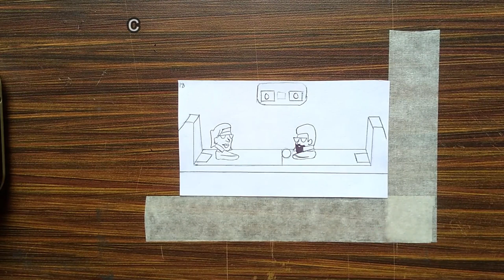Game Flipbook | Football Flipbook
Did you ever played this game ,it was just amazing . So i just tried to make flipbook of headboll 2 game hope you enjoy it .
don't forgot to appreciate me :-)